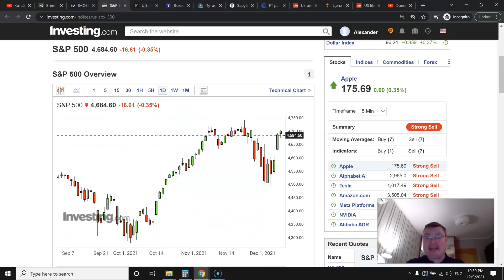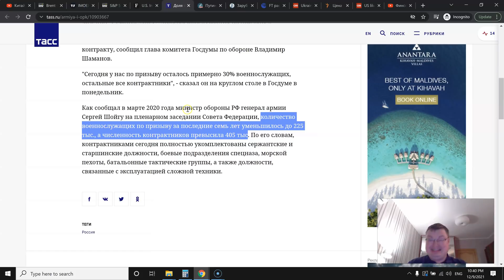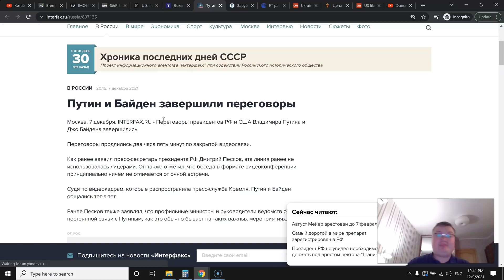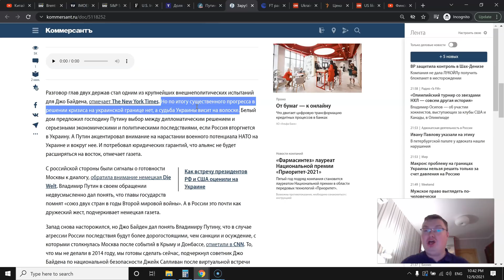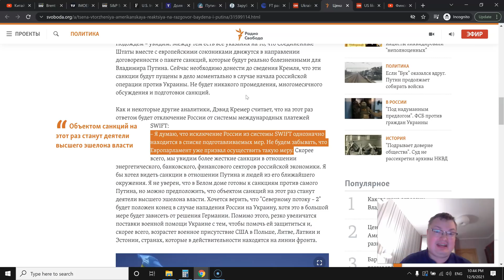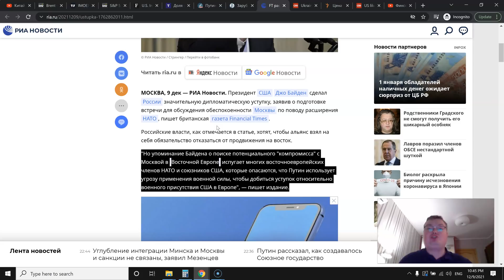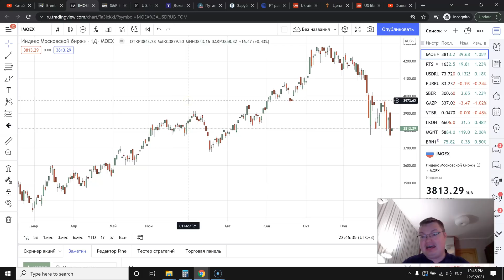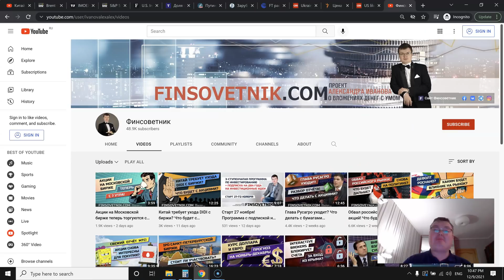Почему не будет жёстких санкций? Выкупаем просадку на рынке РФ?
Записаться на 3-ступенчатую программу (с подпиской на 2 года на готовые инвест идеи)

Записаться в формате "только первая ступень" с подпиской на 12 месяцев